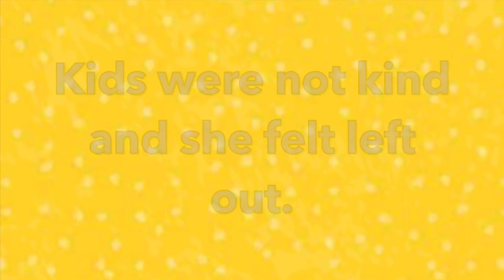{The Fruit Salad Friend Book Trailer}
The Fruit Salad Friend: Recipe for A True Friend
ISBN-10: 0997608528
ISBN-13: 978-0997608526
Chloe loves going to school, but lately something is different. She has all the ingredients of a great friend and still wonders, "What do you do when friends don't treat you with kindness?" Find out how this brave girl navigates the trials and tribulations that pop up on her way to discovering the recipe for lasting friendship. This children's picture book gives boys and girls a realistic framework on how to handle challenging situations that commonly occur in friendships.
and tags